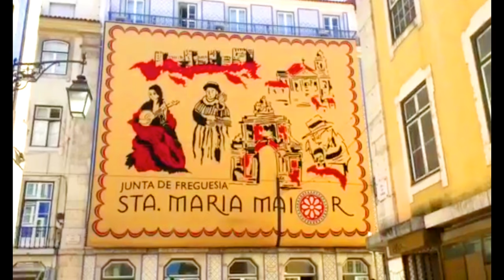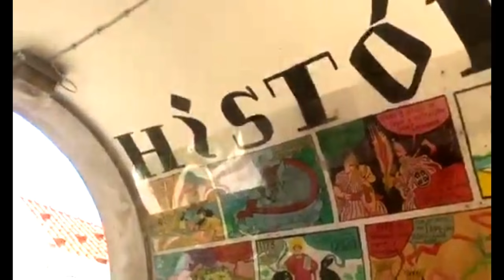[TRAVEL] Lisbon and surroundings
Lisbon and surroundings - July 2017

Filmed with an Iphone.

Musics :

- Fapy Lafertin Quartet - Cinzano